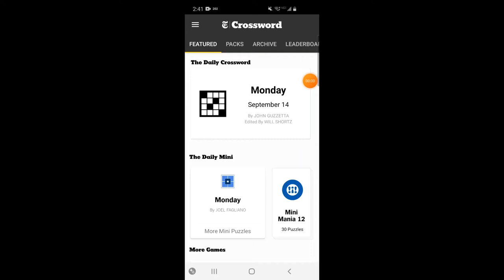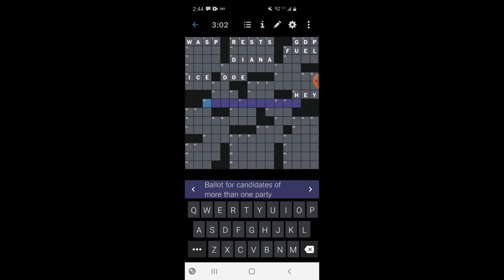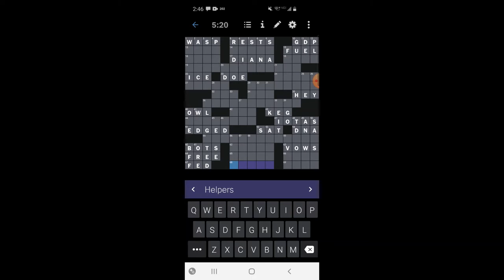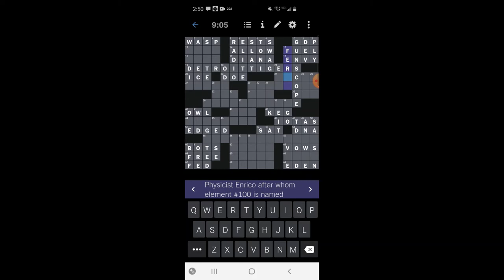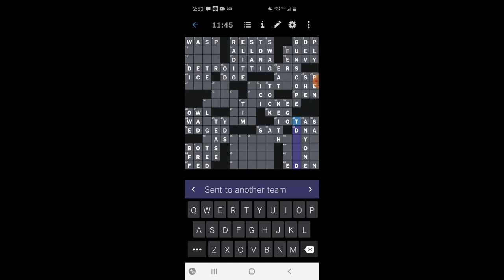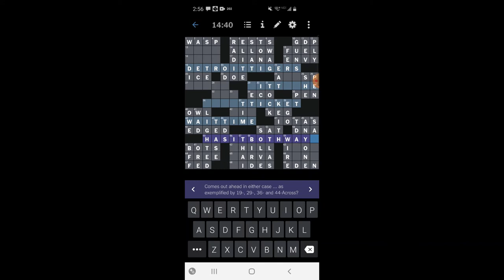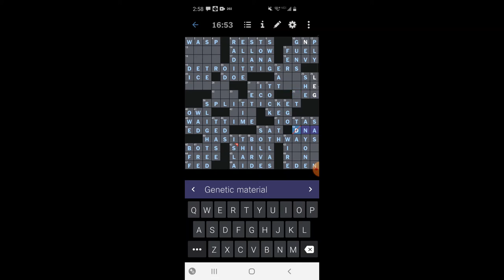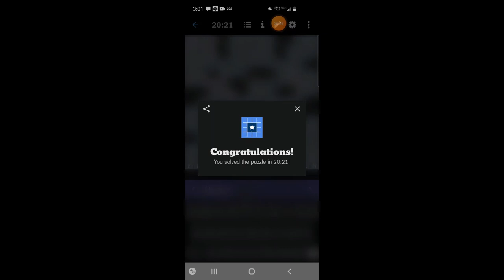ASMR | Whispered Crossword Puzzle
Just some whispered ASMR with the Monday Crossword. Only needed a couple hints today... 🥰💕💃